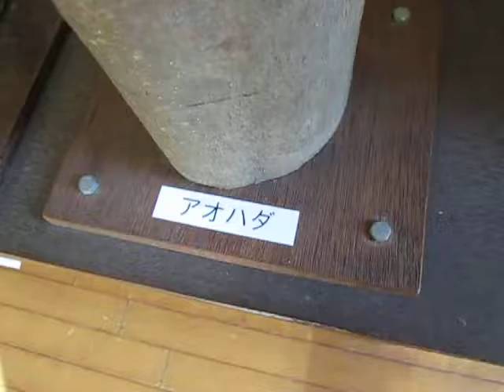散歩 （東京都 八王子市 小宮公園 雑木林ホール）